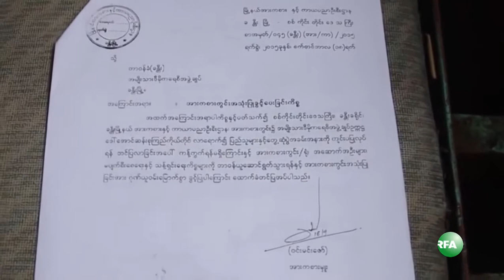Interview with Hkamti Sports Administrator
စစ္ကိုင္းတုိင္းေဒသႀကီး ခႏၱီးၿမိဳ႕မွာ ေဒၚေအာင္ဆန္းစုၾကည္ မဲဆြယ္ေဟာေျပာဖို႔အတြက္ အားကစားကြင္းကိုအသံုးျပဳခြင့္ေပးခဲ့တဲ့ အားကာမွဴ းကို သက္ဆိုင္ရာကအေရးယူဖို႔စံုစမ္းေမးျမန္းေနတာနဲ႔ပတ္သက္ၿပီး ခႏၱီးၿမိဳ႕နယ္NLDဥကၠ႒ ဦး၀င္းျမင့္ကို RFA အဖြဲ႕သား ဦးခင္ေမာင္စိုးက ေတြ႕ဆံုေမးျမန္းထားပါတယ္။